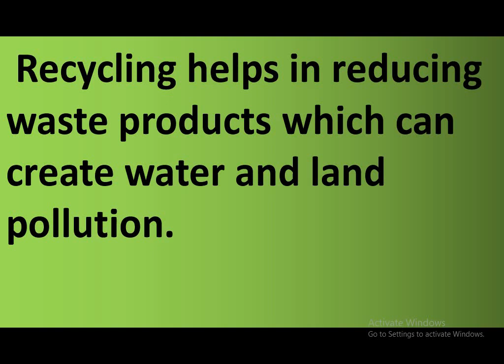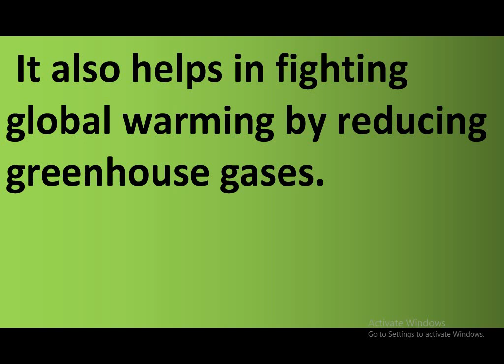Essay On Recycling In English For Student And Children Class 1 To 10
It is for class 1,2,3,4,5,6,7,8,9 and 10 please subscribe my channel and like my video if you want much more essay videos then click on bell icon and get more updates